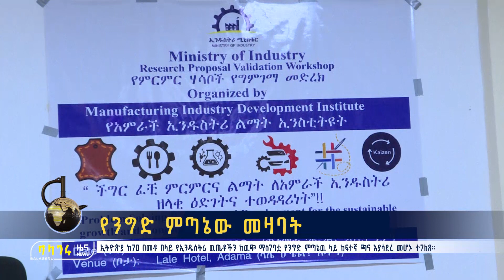የንግድ ምጣኔው መዛባት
ኢትዮጵያ ከ70 በመቶ በላይ የኢንዱስትሪ ዉጤቶችን ከዉጭ ማስገባቷ የንግድ ምጣኔዉ ላይ ከፍተኛ ጫና እያሳደረ መሆኑ ተገለጸ።
እሸት እሸት መረጃዎችን ለማግኘት ፤ በጥበብና በተሰጥዖ ለመርካት፤
ነቃ ነቃ!!!